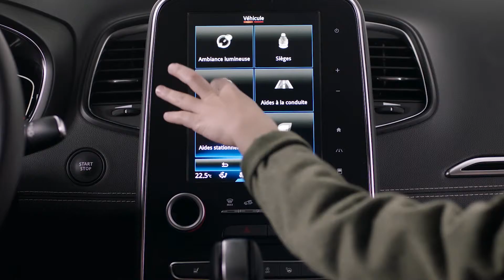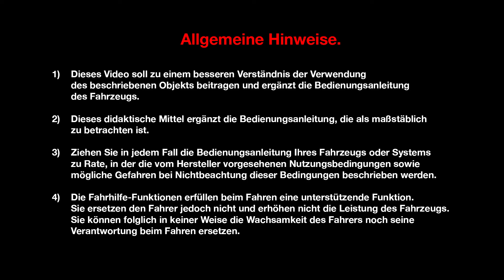PRÄSENTATION DES FAHRZEUGS